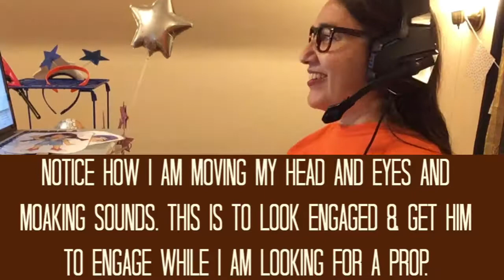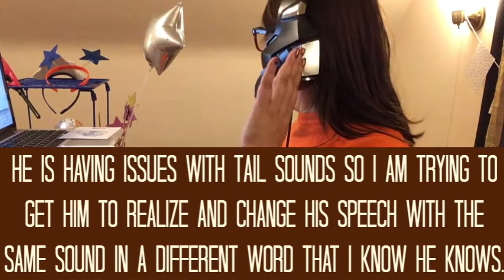Watch me teach a VIPKID class and low bookings.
Watch me teach a level one VIPKID class. And let's talk about what you might be able to do when you have low bookings. Hopefully you can get some ideas.